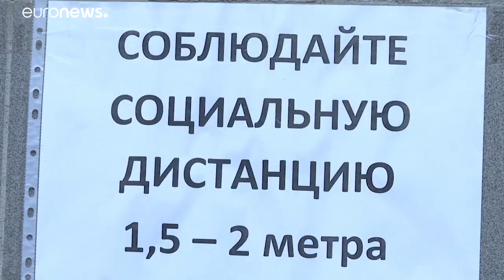В Москве школьники младших классов вернулись за парты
Ученики младших классов вернулись за парты в Москве после двухнедельных каникул.  В соответствии с решением мэра столицы, старшеклассники до конца октября будут учиться дистанционно. Разработчики вакцины "Спутник V" пообещали собрать к середине ноября значительный объём данных о её эффективности.